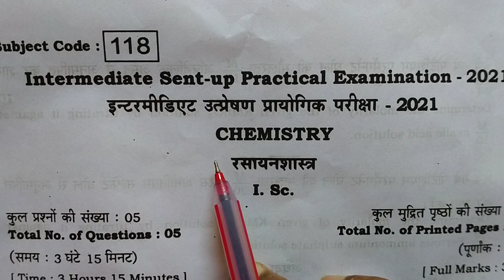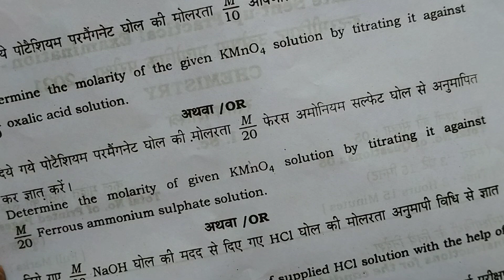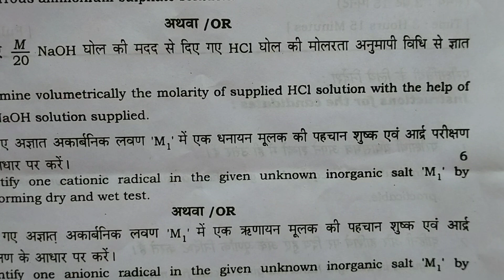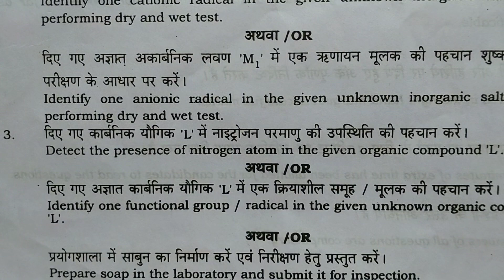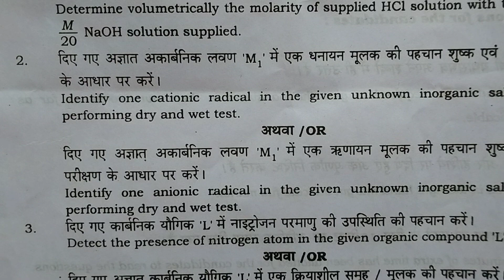Intermediate sent-up Examination 2021 chemistry practical question Answer key 2022 class 12th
12th Practical Sent Up Exam Question 2022 Physics | Intermediate Sent-up Examination - 2021

sent up Exam physics Practical Answer key 2021
sent up exam practical 2021
Sent up Exam physics practical 2022
12th practical Answer key Bihar board
intermediate Sent-up Examination 2022 ka practical copy ka Answer key
Intermediate ka practical ka Answer key 2022
12th subjective question Answer key 2022
12th Answer key subjective question Answer practical 2022
Bihar Board 12th practical ka subjective question ka Answer key 2022
practical Answer key 2022 sent up Exam physics ka

Secondary sent-up Examination-2021 LL- Hindi (compulsory) Objective Questions Answer key 2021 | 10th
Intermediate sent-up Examination-2021 LL- Hindi (compulsory) Subjective Questions Answer key 2021

Intermediate Sent up Examination 2021 | 12th Class Hindi हिन्दी Sent Up Exam Answer key 2021

Intermediate Sent-Up Examination - 2021 | English Sent up exam Class 10th | 19 October jaldi mila lo

vvi objective question of social science for class 10 th
vvi objective question of science for class 10 th
vvi objective question of mathematics for class 10 th
model paper solution for class 10 th science
model paper solution for class 10 th social science

tion for class-10th social science

Thanks 👍 whatching this video